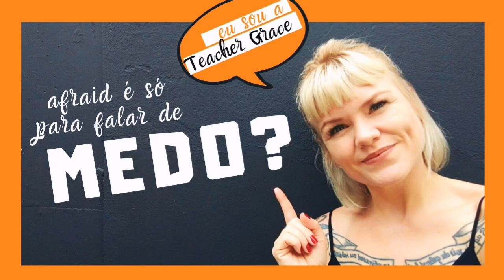AFRAID não é MEDO 😱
Hi guys, Teacher Grace here com um assunto bem legal!
Hoje eu trouxe para você uma curiosidade relacionada com MEDO!

Mas não precisa ter medo, é super fácil.

Durante as aulas eu venho notando que os alunos confundem uma construção que traz o “I am afraid”, achando que o afraid está sempre relacionado a medo. De certa forma sim, mas o que eu ensino neste vídeo é bem legal e não assusta!

Se você quiser acompanhar essa aula com a transcrição é só ir no blog que lá o texto da aula está completo!

Hello! Eu sou a Teacher Grace.

Me tornei English Teacher depois de voltar de Dublin onde morei por um tempinho. Lá eu aprendi muito mas aqui, de volta ao Brasil eu aprendi e aprendo ainda mais pois nunca paro de estudar. Estou sempre em busca da melhor forma de passar todo esse conteúdo de uma forma acessível e prática. Meu objetivo é mostrar para todo mundo que qualquer um pode falar inglês. E eu mostro isso da melhor forma que consigo: de um jeito leve, descontraído e muito efetivo.
Eu espero que meu material contribua para seu aprendizado e sempre que você precisar, I’m here!